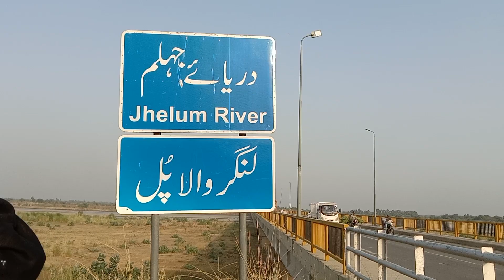3 September 2023